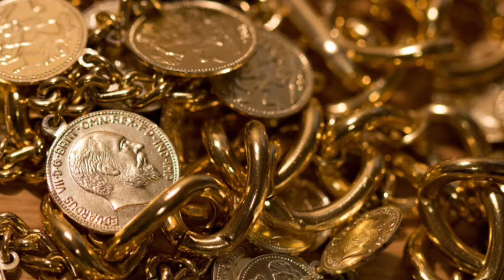AIK Badshah aur 4 Choron ki khani 😊❣️😍 |Urdu stories|li Quotes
This is the story of King Sultan Mehmud Ghaznavi And four thieves .

Who is Sultan Mahmud ghaznawi?
Sultan Mahmud of Ghazni, also known as Mahmud Ghaznavi, was a prominent ruler of the Ghaznavid Empire from 997 to 1030. He is known for his military conquests in the Indian subcontinent and for establishing a powerful empire that extended from modern-day Iran to the Indian subcontinent. Some key points about him include:

1. **Birth and Early Life:** Mahmud was born in 971 in the town of Ghazni, which is in present-day Afghanistan.
2. **Reign:** He ascended the throne in 997 after the death of his father, Sebüktegin, the founder of the Ghaznavid dynasty.
3. **Military Campaigns:** Mahmud is particularly famous for his 17 invasions of the Indian subcontinent between 1000 and 1027. His campaigns brought significant wealth and treasures back to his capital, Ghazni.
4. **Cultural Contributions:** He was a patron of the arts and literature, and his court attracted scholars, poets, and artists from across the Islamic world.
5. **Legacy:** Mahmood's conquests significantly influenced the political landscape of the Indian subcontinent and helped in the spread of Islam in the region.

Mahmud Ghaznavi is remembered both for his military prowess and his contributions to the cultural and political development of his empire.

This is the story of King Sultan Mahmud Ghaznavi, who with the help of his sharpest mind caught the cleverest thieves in a very strange way.
And left them after teaching them a lesson in a good manner. As a result of which the four thieves repented from the wrong act like theft.